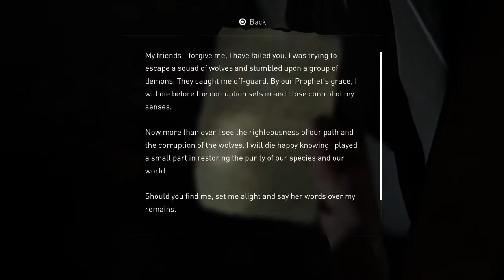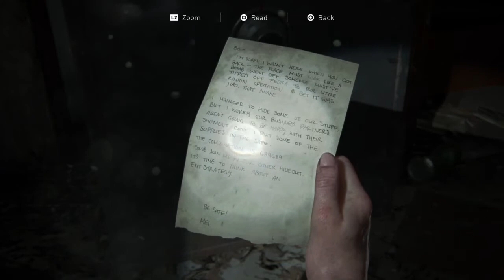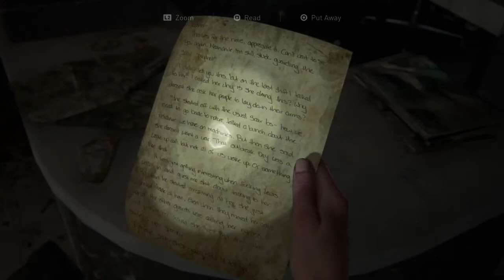THE LAST OF US 2 Gameplay Walkthrough Chapter 26 - Big Trouble In Little China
The Last of Us 2: PS4 game walkthrough & review of the single player campaign splashed with comedic commentary from a 50 year old gamer.